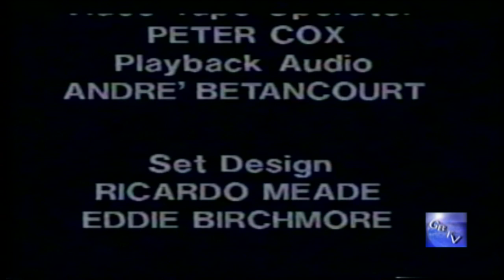G.B.T.V. CultureShare TV SHOW ARCHIVES 1990: EP#111090 (HD)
Host: DONN BOBB